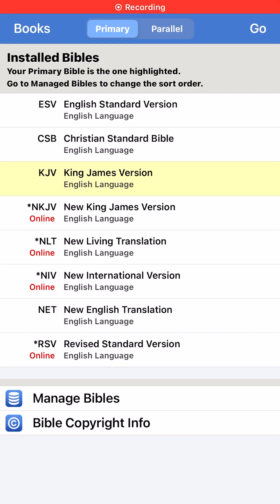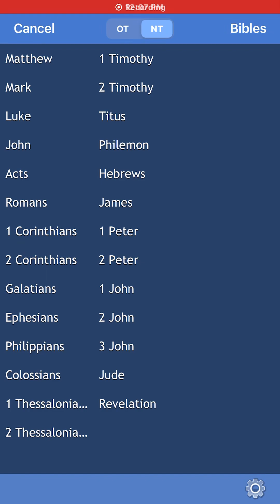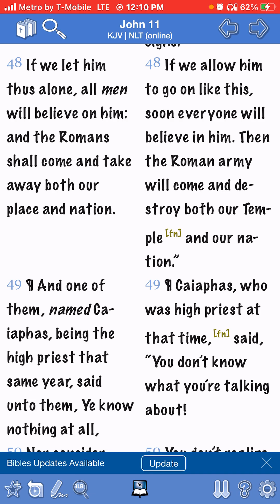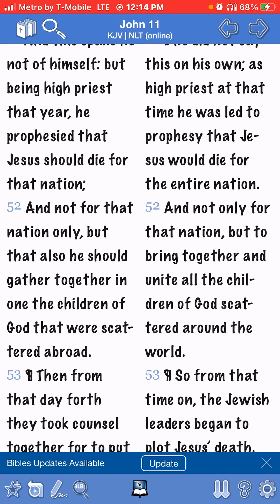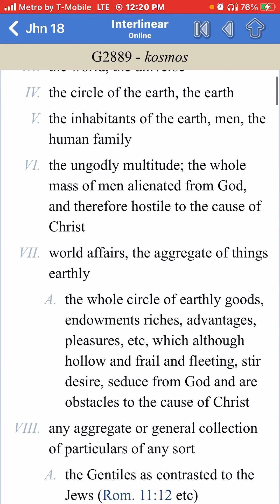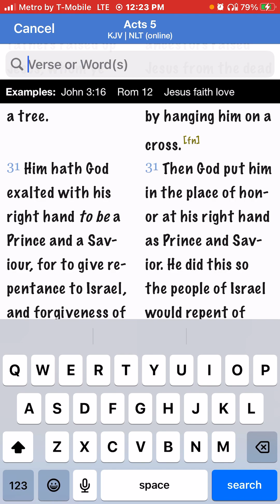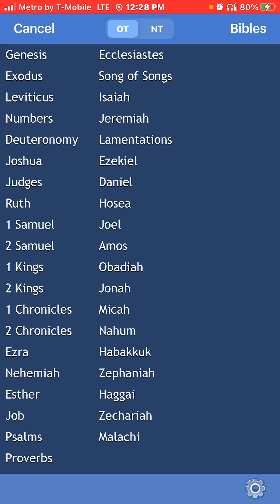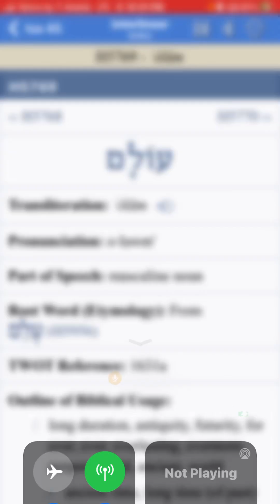Mark 16:15-16 Salvation is for Israel only